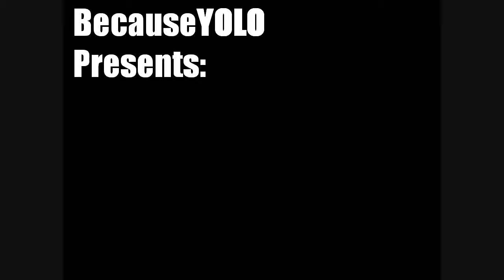Ryan Patrick - Keep Me True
Ryan Patrick performs "Keep Me True" at The In Spot Desert Bar and Lounge in St. Louis, MO. 6.26.10